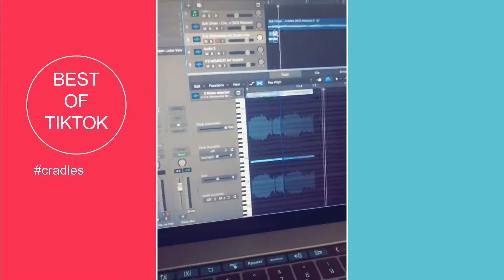Best of TikTok - cradles compilation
Best of TikTok brings you the best cradles, danceindia videos from around the internet!

We showcase the best TikTok creators such as: finlidrappermusic, genius, awezdarbar, avneetkaur_13, thatsuburban, nagmaa, somya_pikachu, manukiantwins, hope_schwing, viplovemaster007, aashna3, neffatibrothers, radhikabangia, unnatimalharkar, vishal_d_o_p, khushi.punjaban, ayushmehta

List of Tiktokers in this video: chetan_kapadiya, nowell_nowater, thatguywhospins, iam.tejashreesingh, dein0mite, nikkykaur11